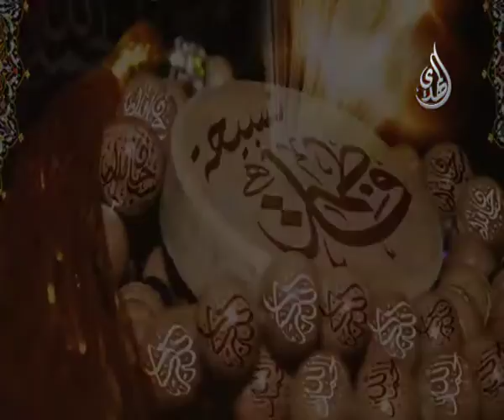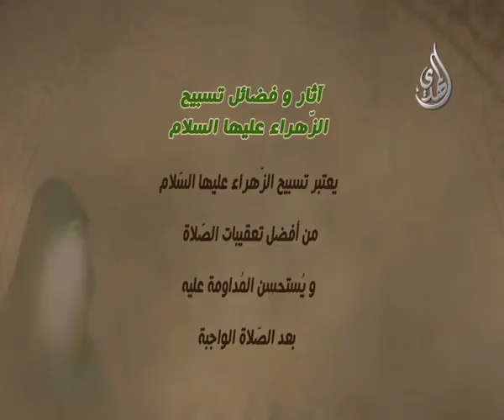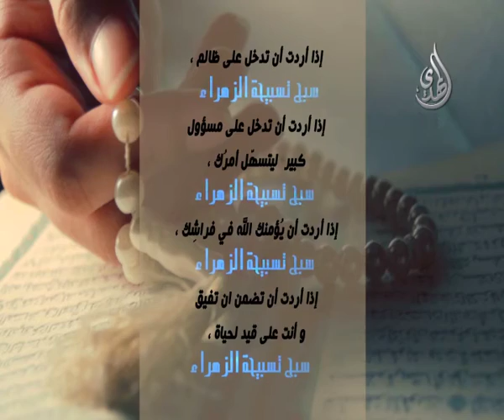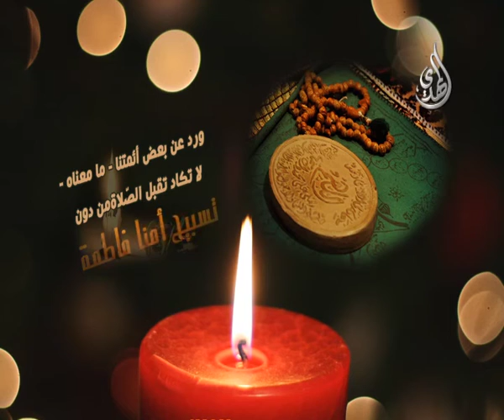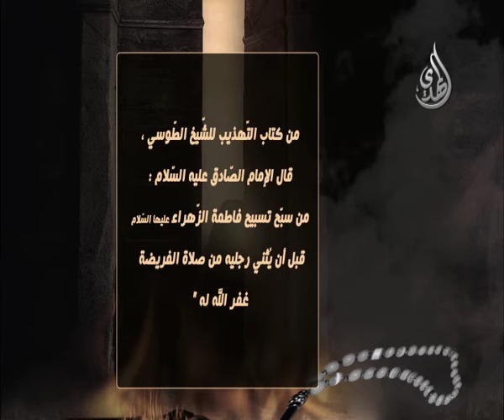تسبيحة الزهراء - وثائقي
تسبيحة الزهراء صلوات الله وسلامه عليها - وثائقي